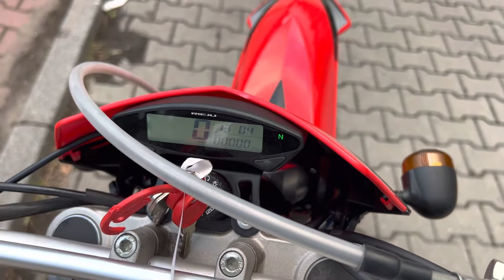Rieju MRX 125